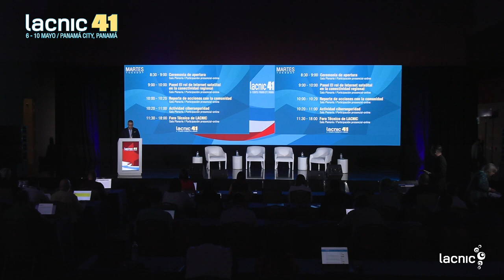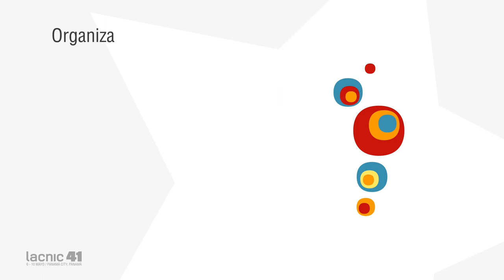Ceremonia de apertura